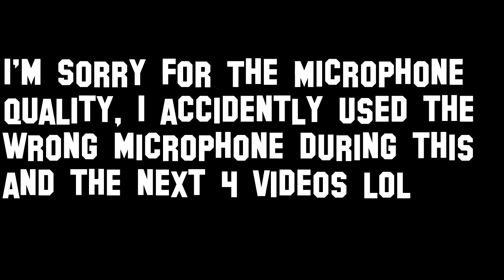I Put A Spell On You- Creedence Clearwater Revival (REACTION)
*Welcome Back*

~So My Microphone Quality In My Next 5 Videos Is going to be pretty shady, as i used the wrong microphone accidentally lol But the Music Audio Is Great, But We Are Checking Out The Song I Put a Spell On You By Creedence Clearwater Revival So Lets Get Into It~